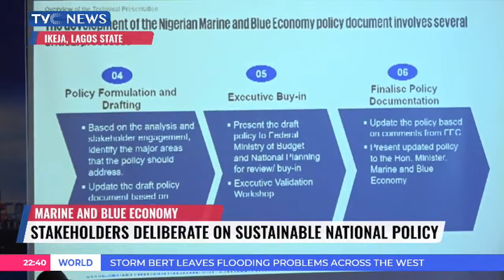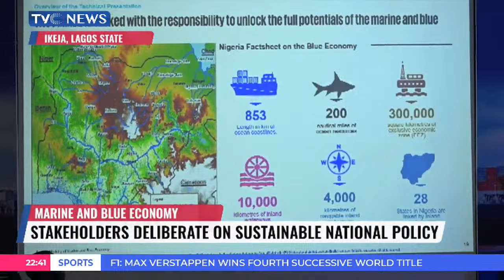Stakeholders Deliberate On Sustainable National Policy In Marine And Blue Economy